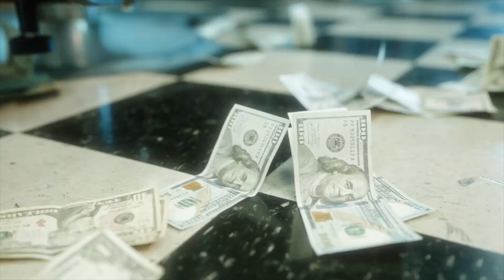2 Turnt - Poppin' (Music Video)